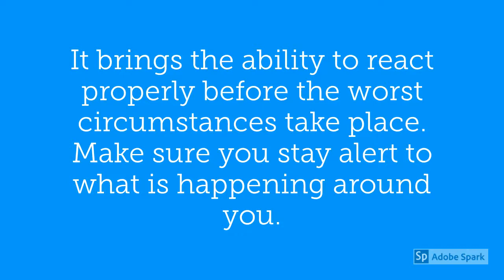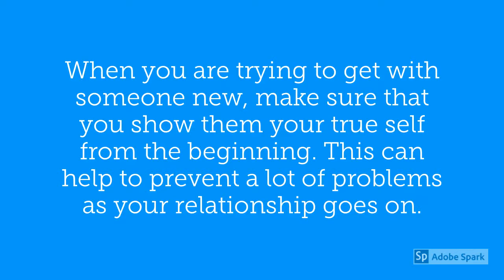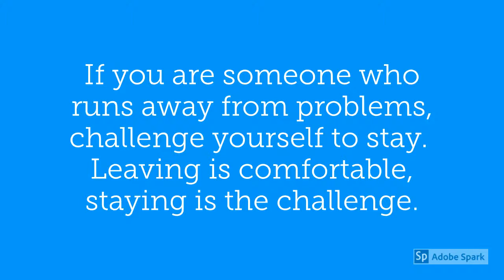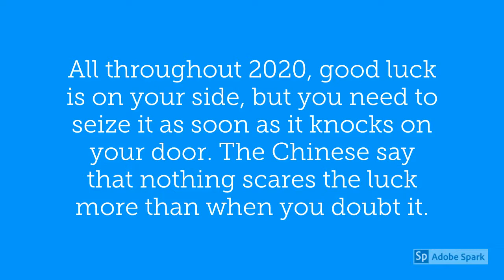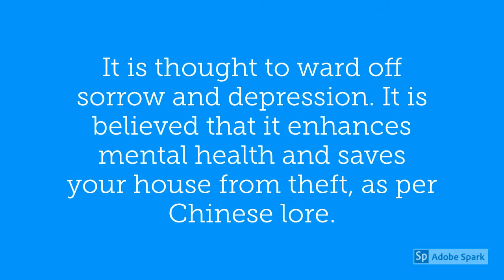Chinese Year of the Rat 🐭 ADVICE!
The Zodiac Rat Year is one of the romantic stars in Chinese horoscopes. The Year of the Rat is in the Water group, according to the Chinese Five Element theory. The Water Group brings wisdom and intelligence to the year 2020. This is a year of strength and positive vibrations. It brings the ability to react properly before the worst circumstances take place. Make sure you stay alert to what is happening around you.